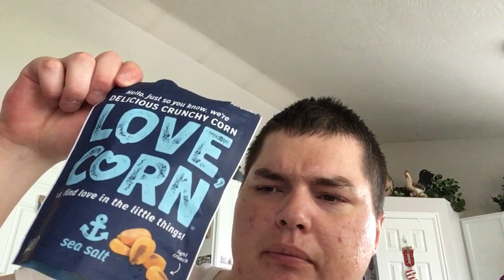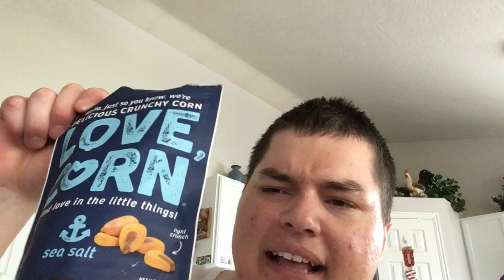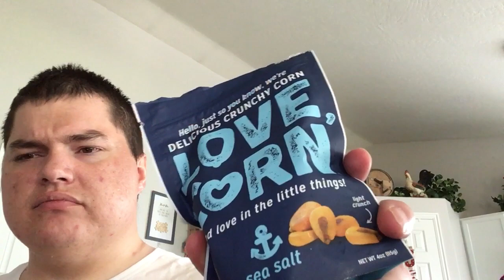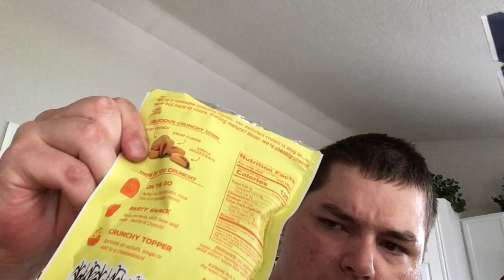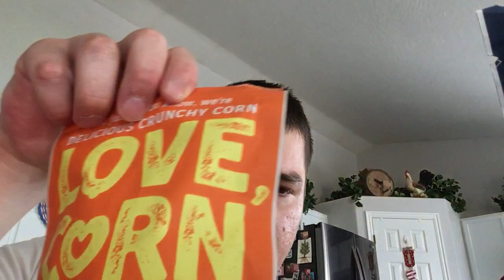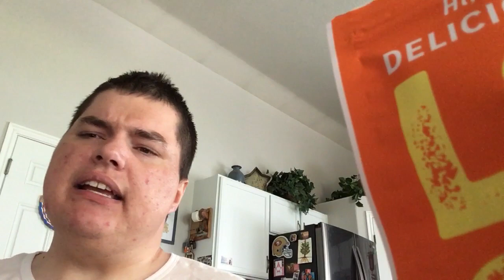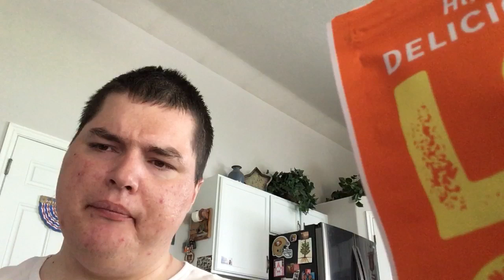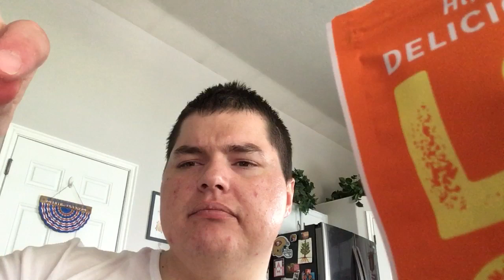I been trying these 3 Love, Corn to see if it taste like the real taste of it corn bag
DJ Eggers